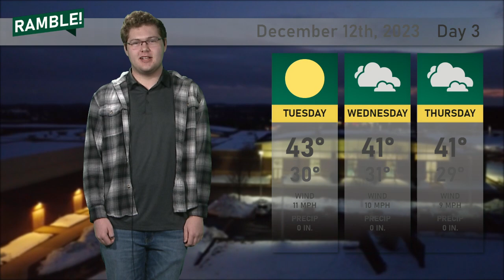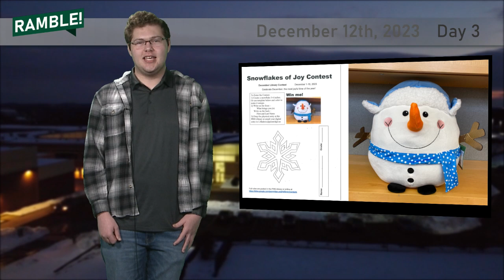Daily Ramble S13 E33 | 12/12/23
Will Phelan -El Cuaro
Cast (In Order Of Appearance)
Will Phelan - Weather & Lunch
Robbie Bunnell- Teacher Advice
Elizabeth Frisch - Main Office 1
Sawyer Russell - Main Office 2
Logan Good - Sports
Robbie Bunnell - Teachers & Clubs 1
Katie Buccufuri - Teachers & Clubs 2

Production
Jeremy Friedman - Executive Director
Brennan Geib - Technical Director
Makayla Silfies - Studio Director
Logan Smith - Camera Operator
Sophia Trumbower - Audio Engineer
Jacob Blanco - Graphics Technician
Drake Warner - Teleprompter Technician